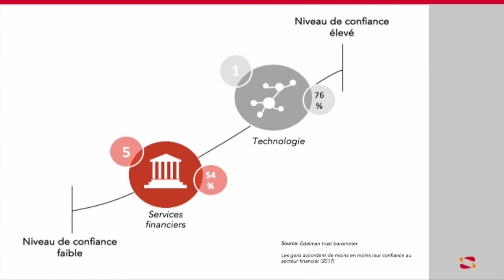Les Banques face aux Gafa et aux BATX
Comment les banques anticipent-elles l'intrusion prochaine des Gafa et des BATX sur leur marché historique. Témoignage d'un banquier, qui n'hésite pas à repenser son modèle historique.

Sopra Steria - Benoit Heitz, Managing Partner
Credit Mutuel Arkea - Ronan Le Moal, Directeur Général

Concept
20 ans d'Innovation Numérique

Les évènements organisés par l'EBG recouvrent :

19 commissions tous les mois, qui réunissent chacune de 100 à 300 personnes